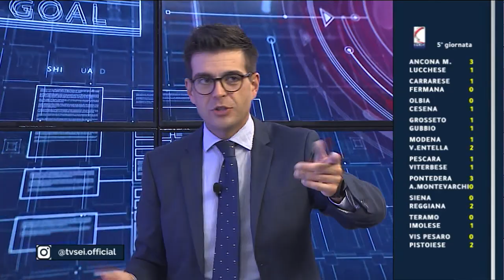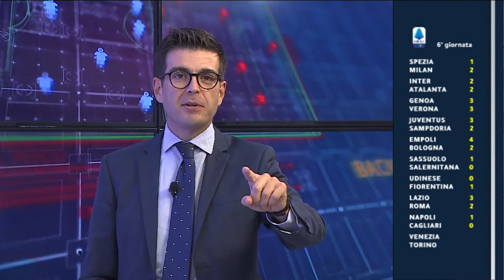Abruzzo del Pallone LIVE del 26 settembre 2021